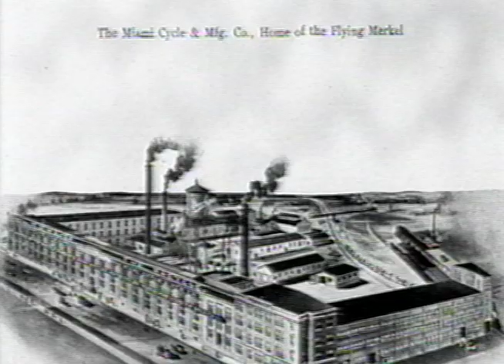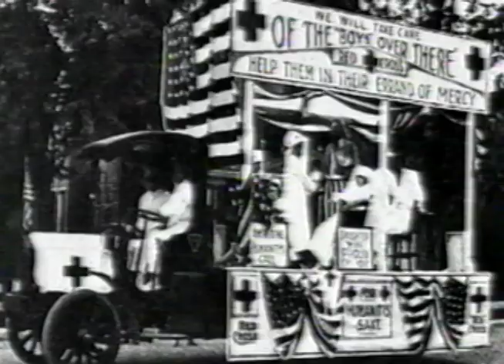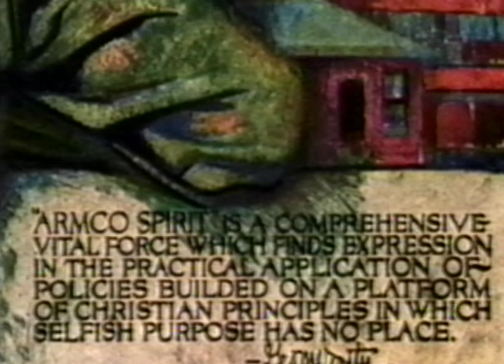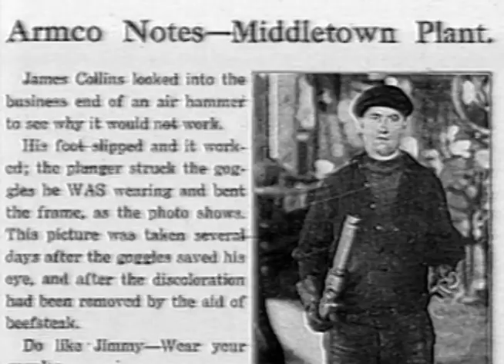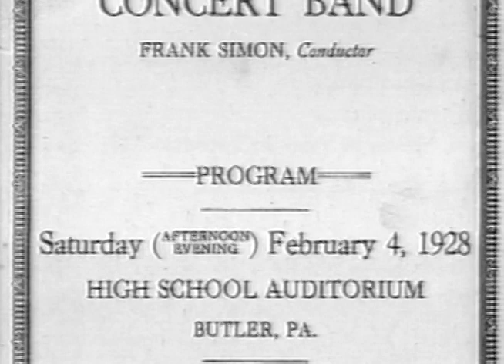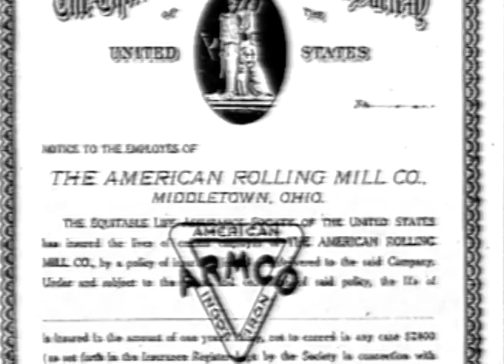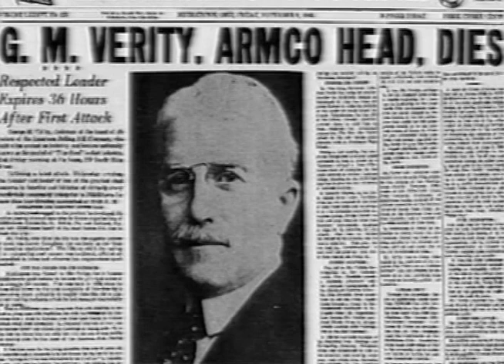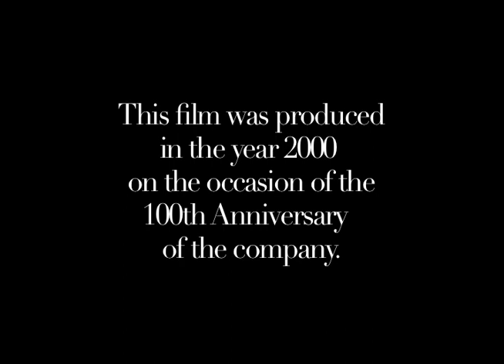From Small Town to Steel Town part 2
The history of the American Rolling Mill Company (Armco) is a uniquely American story.  Begun in 1899 in Middletown, Ohio, the company was the first fully integrated steel company in the country.